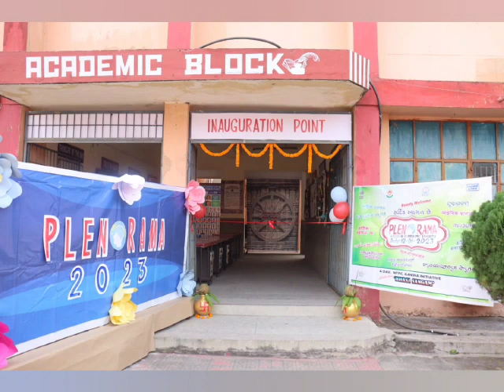DAV NTPC KANIHA ANUAL EXHIBITION2023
DAV NTPC KANIHA SCHOOL ANNUAL EXHIBITION PLENORAMA 2023